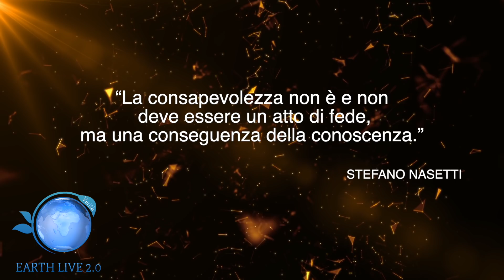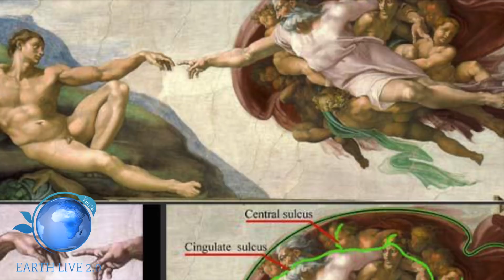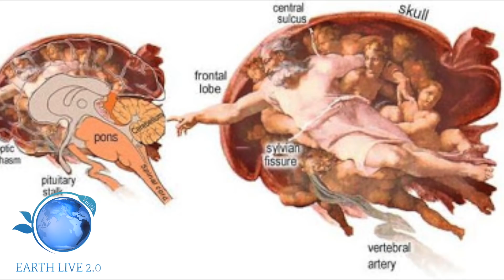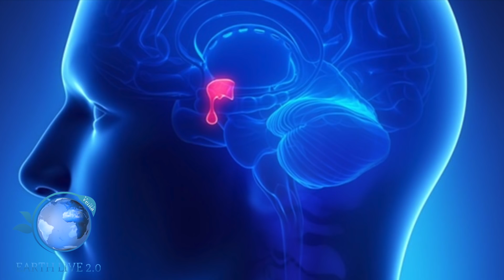L'INCREDIBILE SEGRETO DELLA GHIANDOLA PINEALE NEL DIPINTO DI MICHELANGELO